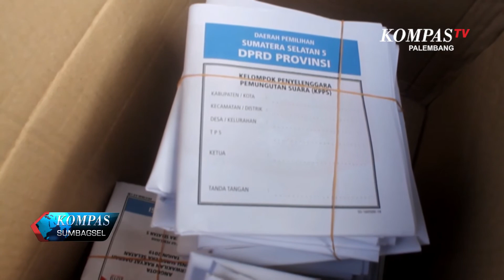Petugas Sortir dan Pelipat Surat Suara diupah 200 Rupiah per Lembar